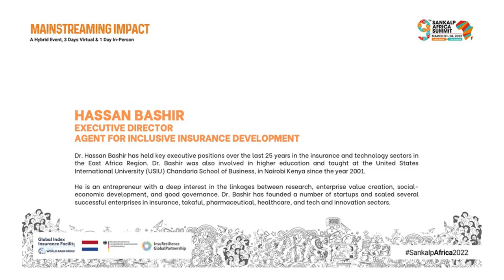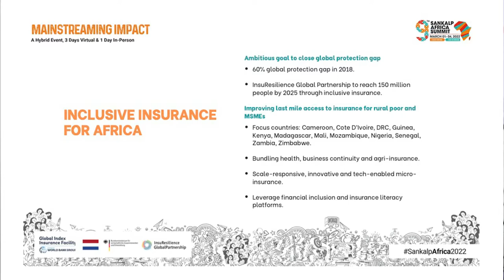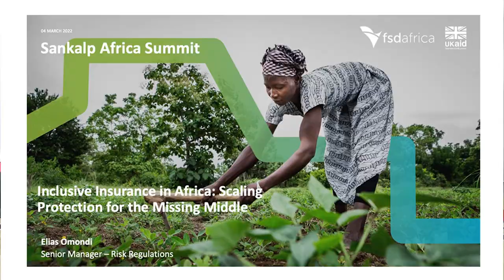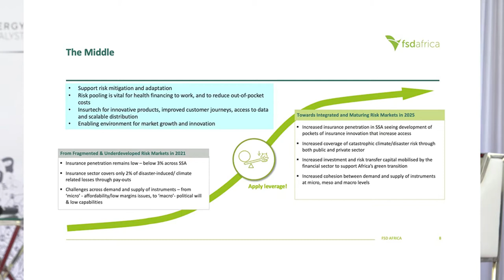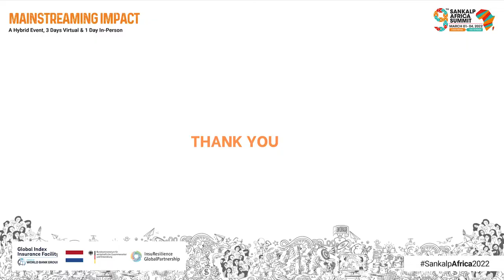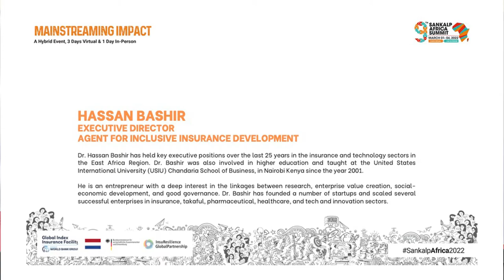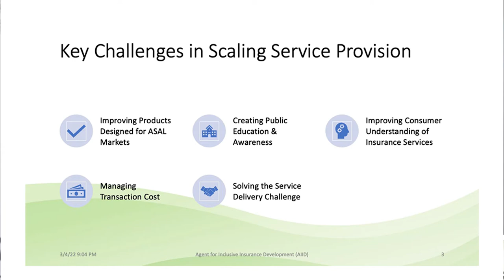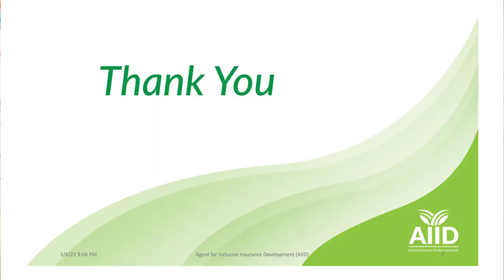Inclusive Insurance in Africa: Scaling Protection for the Missing Middle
Climate-related natural disasters have increased in frequency and severity since 2000: costing economies $ 268 billion per year between 2008 and 2018. According to the FAO, drought resulted in $ 29 billion worth of losses in crop - and livestock production in developing countries. The WHO estimates that climate change causes health-related damage estimated to reach $ 2-4 billion per year by 2030. Globally, the protection gap - the portion of economic losses not covered by insurance - was 60 percent in 2018 and at its lowest level since 2005. The poor (uninsured smallholder farmers and MSMEs in emerging economies) experience the effects of natural disasters and protection gap the most as they lack the means to insure against these shocks. It is against this backdrop that the InsuResilience Global Partnership has set out to deliver the benefits of insurance and climate resilience to 150 million people by 2025 - as outlined in its Vision 2025. IFC through the Global Index Insurance Facility and a new initiative - the Africa Inclusive Insurance Program - will contribute to increasing access to innovative and scale-responsive micro-insurance products for the missing middle to enhance their resilience to climatic shocks impacting on health, livelihoods and business continuity. Inclusive insurance is critical to financial inclusion, community stability and overall sustainable development, as it empowers individuals, families and MSMEs to make choices they would otherwise not be able to make.

Industry experts and the audience will unpack recent trends in inclusive insurance, the potential market opportunity as well as the regulatory reforms required to increase coverage for Africa's rural poor and MSMEs. Deep insights on the emerging trends in the inclusive industry ecosystem in Africa including the nexus with insurtech, gender, health insurance and business continuity insurance will be surfaced.

This session is being hosted in collaboration with IFC's Global Index Insurance Facility (GIIF)